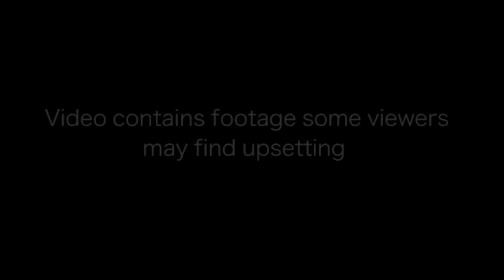Horrific moment Muslim woman is mown down by activist who then stops to take a PICTURE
Shocking footage has emerged of a Muslim woman being mown down by a car in a hit-and-run during an anti-Islam rally in the Brussels district of Molenbeek.

Video footage of the incident shows the white Audi A1, which had ploughed through a police road block, driving head-on into the woman as she crossed the road.
The woman was thrown off the car's bonnet and skidded along the road, while the driver continued moving forward and appeared to run over her legs.

The passenger even appears to lean out of the window to take a photo after breaking through the police barricade.